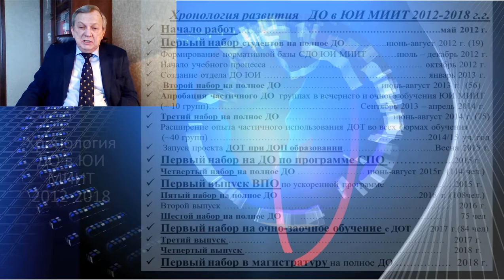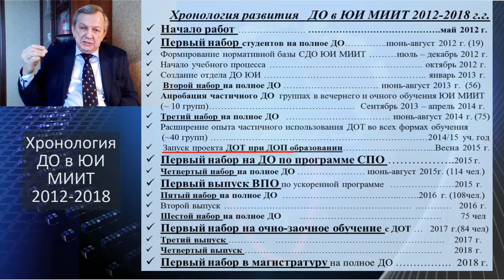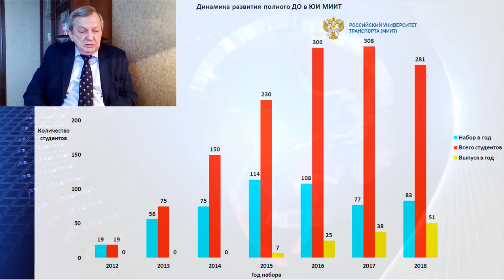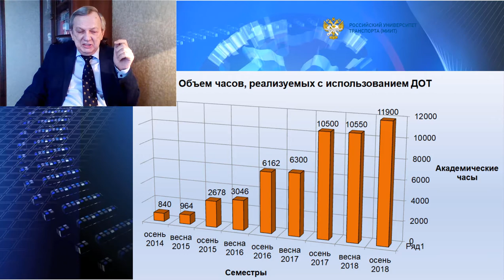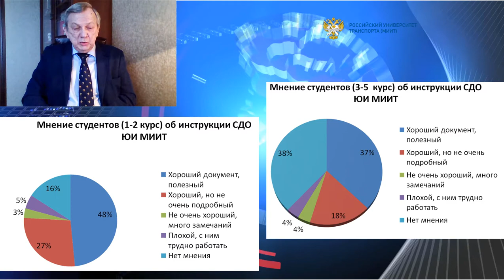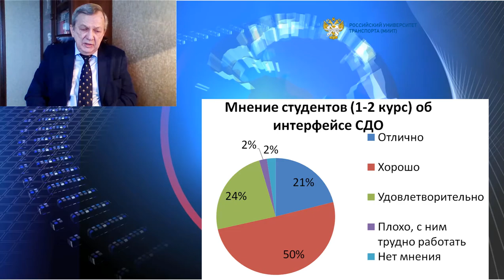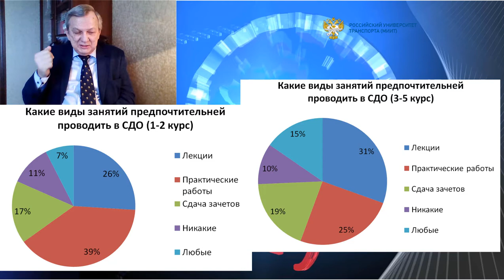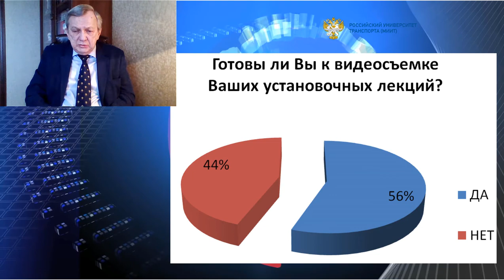Сергей Львович Лобачев: Опыт внедрения технологий ДО в Российском университете транспорта (МИИТ)